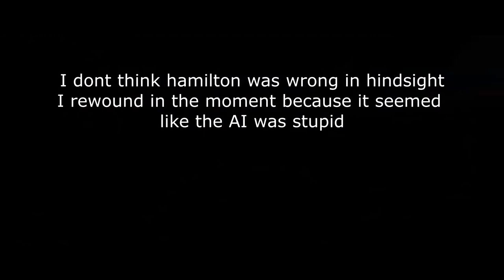F1 2020 Team Career - China 50% - Amazing Track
This race was too good for me to not upload, I just absolutely loved the race.

The recording did see some audio issues which I tried my best to polish out, but I do apologise for any I missed.

My career mode is run at 80% AI with simulation damage and flashbacks on.
My rules behind flashbacks are that I am allowed to use them if I think the AI has done something purely stupid beyond a mistake, if it's the first lap, or if I spin in Practice sessions. If I spin, I let the spin finish, if I crash out I will never flashback, otherwise I will in Practice. Spins are permanent out of Practice.
These rules are how I've found the most fun in the game as I believe in fun before realism.